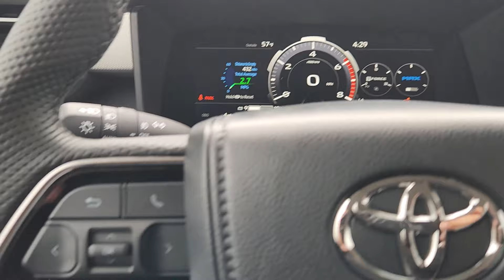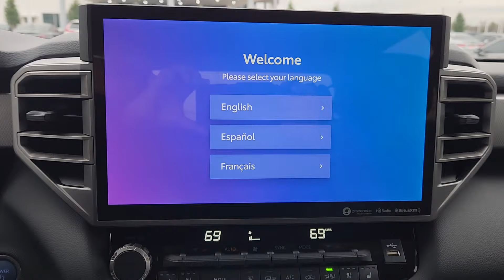2024 Toyota Tundra_Hybrid Limited TX Katy, Houston, Cinco Ranch, Sugarland, Jersey Village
New 2024 Toyota Tundra_Hybrid Limited available at Toyota of Katy located in 21555 Katy Freeway, Katy, TX, 77450. Servicing the Katy, Houston, Cinco Ranch, Sugarland, Jersey Village area.